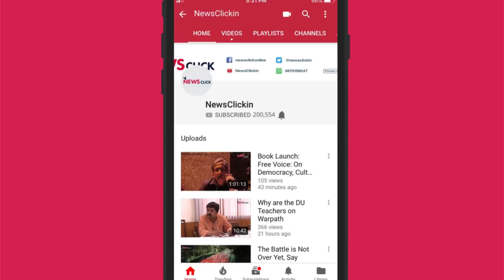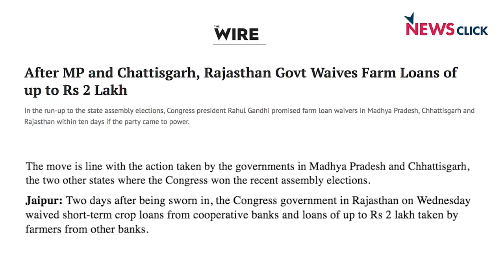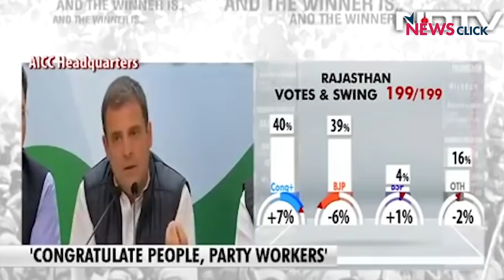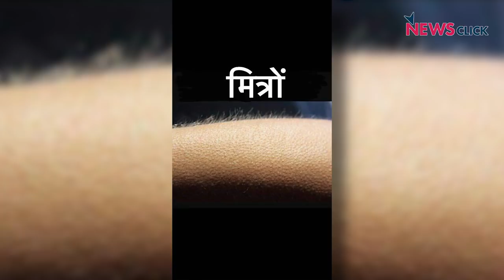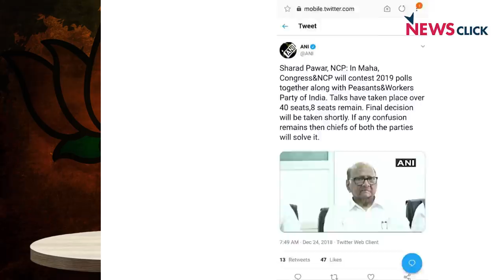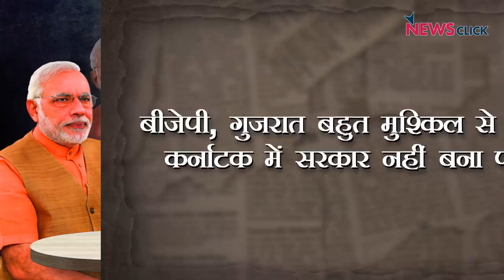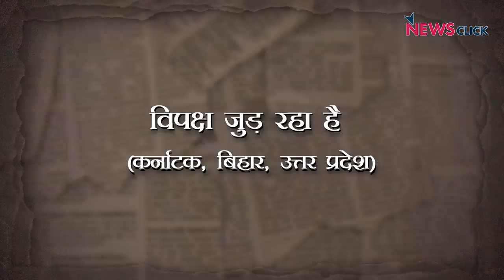न्यूज़चक्र विद अभिसार शर्मा: राहुल बनाम मोदी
As we approach the hustle and bustle of the blockbuster 2019 elections, Congress President Rahul Gandhi rises to the occassion by throwing a direct challenge to the big Daddy of Indian politics, PM Narendra Modi. After winning three states in the Hindi heartland, Congress under the leadership of Rahul Gandhi is  not only giving a tough fight to the invincible electoral machinery of the BJP but also leading and setting the agenda for the politics of the year to come. Abhisar Sharma decodes what makes the prince of Indian politics tick and how winning 2019 is becoming difficult for Modi.